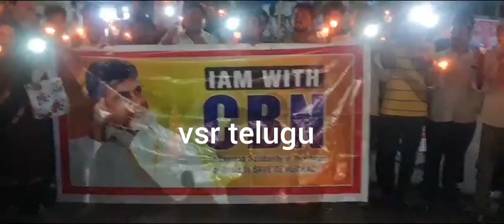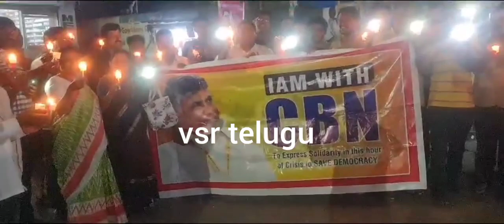టిడిపి క్రాంతి ర్యాలీ/ TDP Kranthi Rally/ Kukatpally Balajinagar